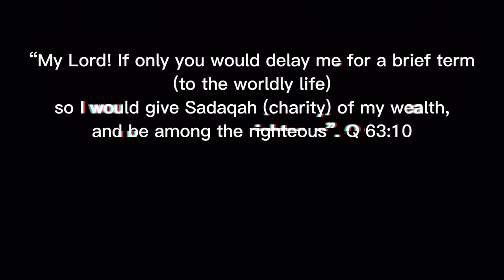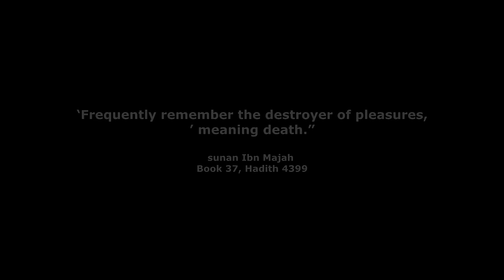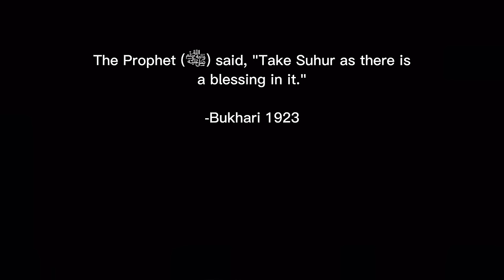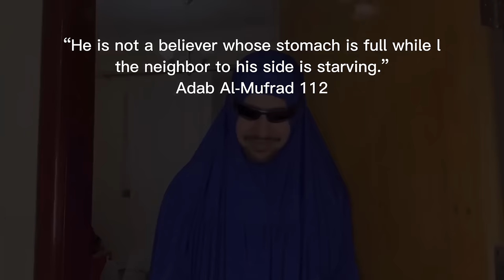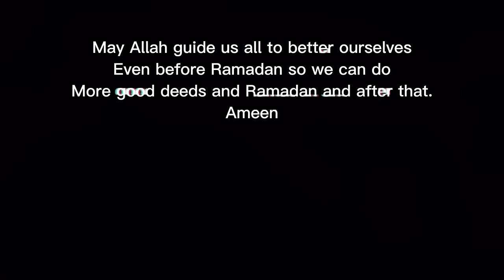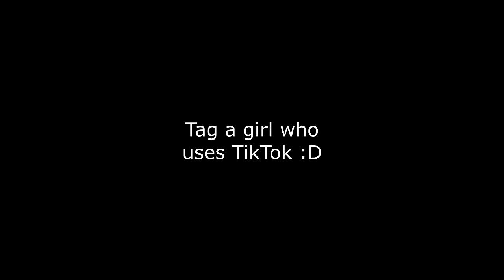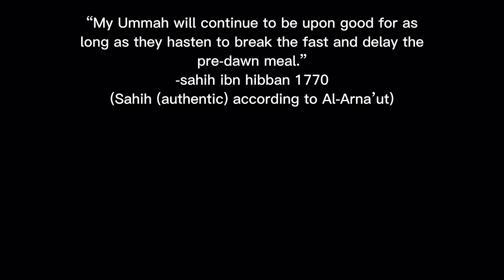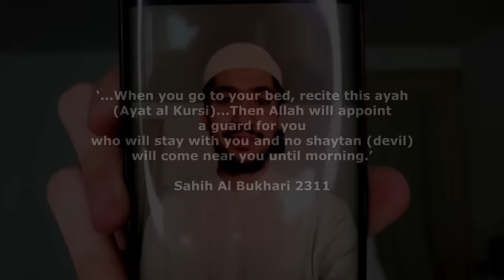Old vs New DawoodSAVAGE vids for Ramadan 2